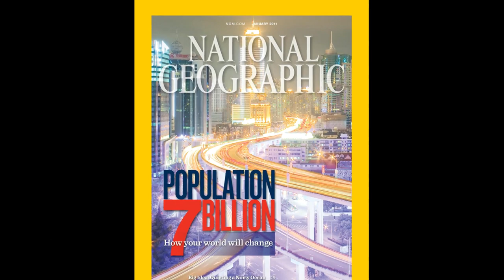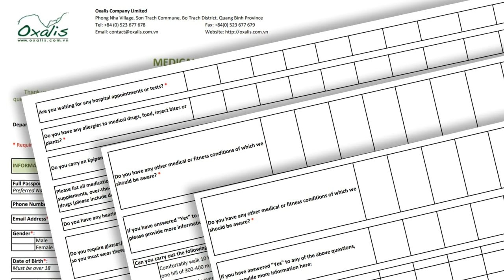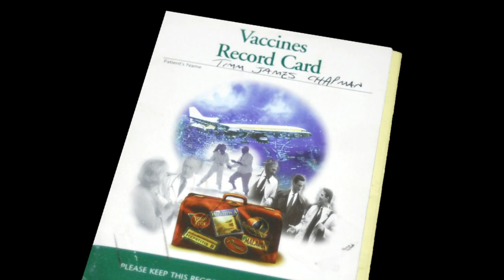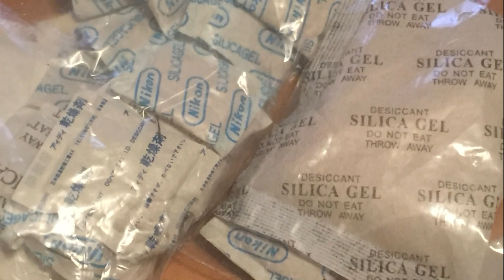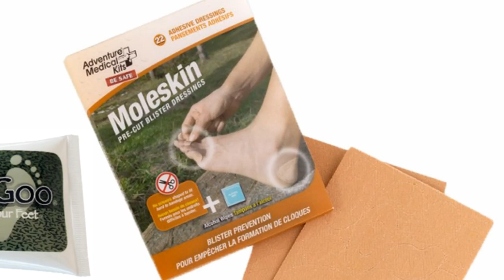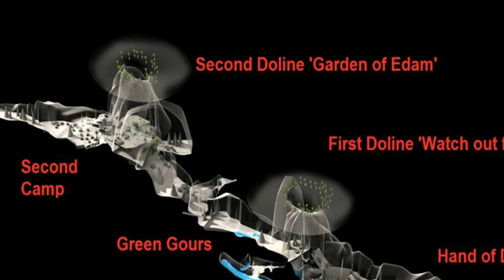Photographing the largest Cave in the World - Hang Son Doong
A photographic travelogue including striking imagery taken inside Hang Sơn Đoòng and Hang En caves
Journey along with fine art landscape & travel photographer Timm Chapman as he journeys deep into the remote jungle of Vietnam to photograph inside the most spectacular cave on the planet

In this comprehensive video,  you will learn about the preparation and support that was needed to travel to, illuminate and capture images of one of the world's most pristine environments.

EP5 - Portraits of the Landscape

Technical Assistance: Adam Spillane & Ian Watson, BCRA
Thanks also to Annetta and her team, plus my fellow shooters that joined me on this quest of a lifetime.